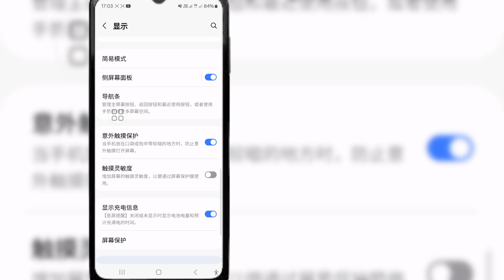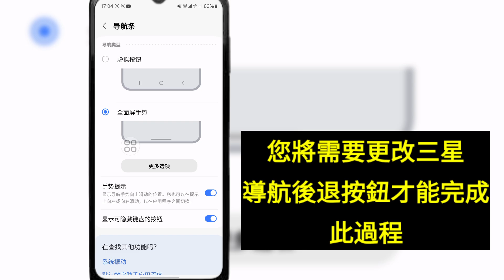如何更改 Samsung Galaxy (2024) 上的導覽列/按鈕 - 滑動手勢/按鈕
我們將向您展示如何更改 Samsung Galaxy (2024) 上的導覽列/按鈕。   觀看此影片以了解滑動手勢/按鈕。   三星 是的
導覽列.

 💔請不要忘記留下“LIKE”
 💔請不要忘記“訂閱”
 💔請分享給你的朋友